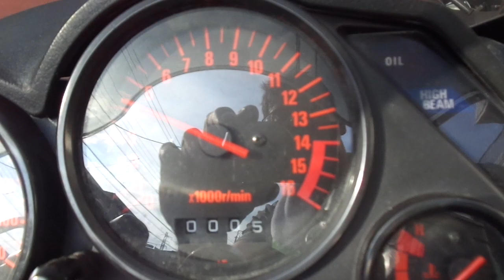ZZR250 1992年 中古車 バイクショップ名:アットバイク